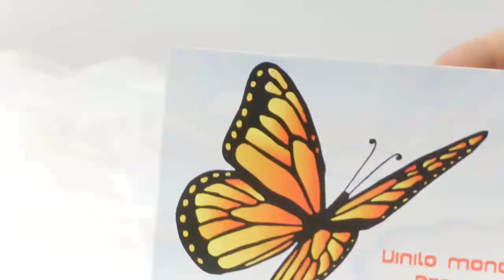Vinilos monoméricos para campañas publicitarias y promocionales.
Este vinilo es ideal para su utlización en campañas publicitarias. Personalizado mediante impresión digital es el medio de comunicacion ideal para ofertas.